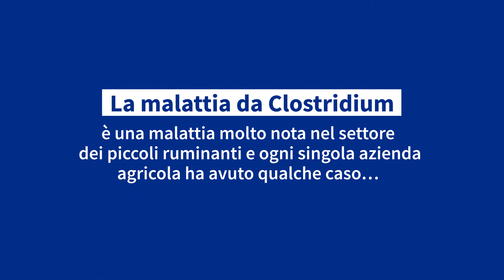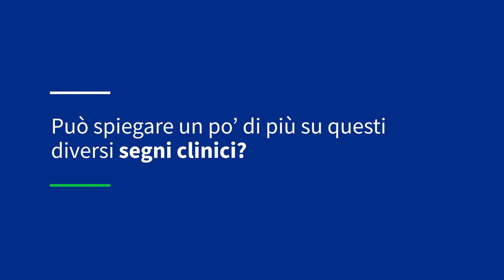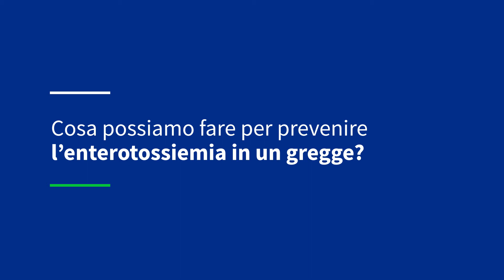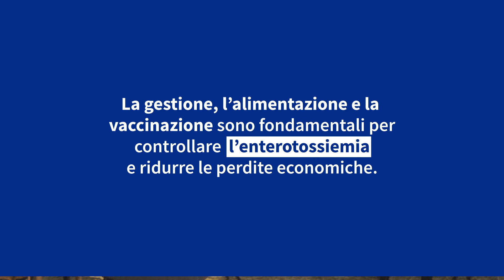Clostridial diseases in small ruminants: short overview - IT